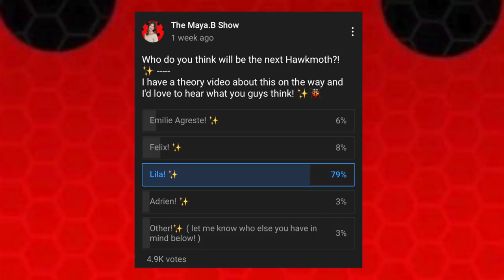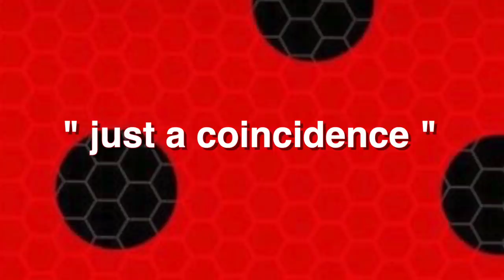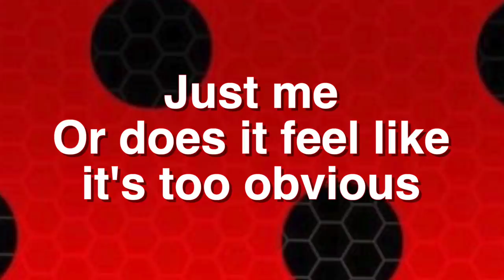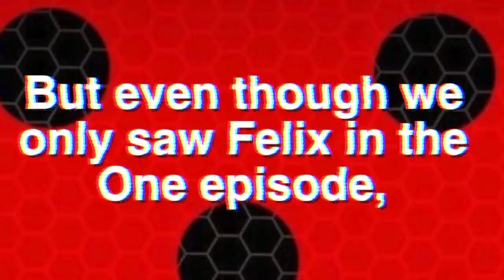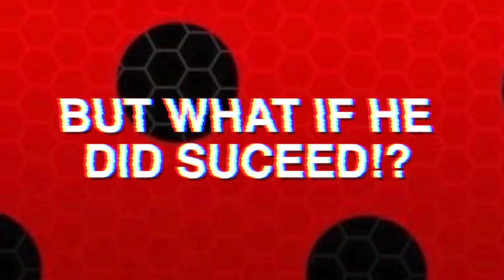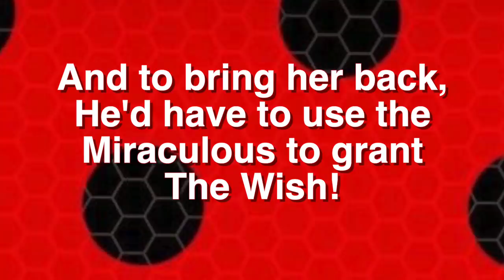WHO WILL BE THE NEXT HAWKMOTH? | Miraculous Ladybug Season 4 Theories! 🐞✨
Check out the brand new Miraculous Ladybug Season 4 theory video I made on WHO THE NEXT HAWKMOTH WILL BE! 🐞✨